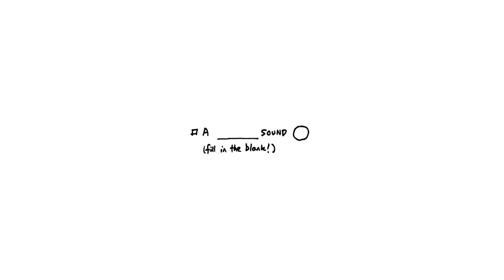It's a Sonic Scavenger Hunt!!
We've followed @KronosQuartetofficial's Sonic Scavenger Hunt, in which the group performed sounds from found objects at home after a list of prompts by their friend Danny Clay. We tweaked the rules a bit, using sounds from Nonesuch recordings to complete the mission.